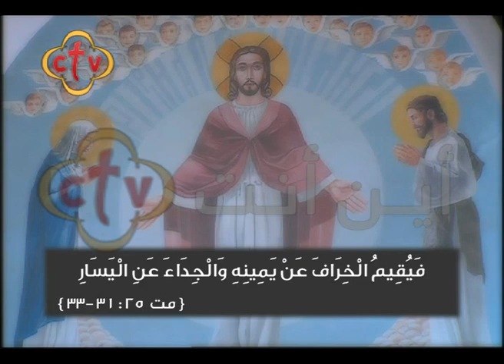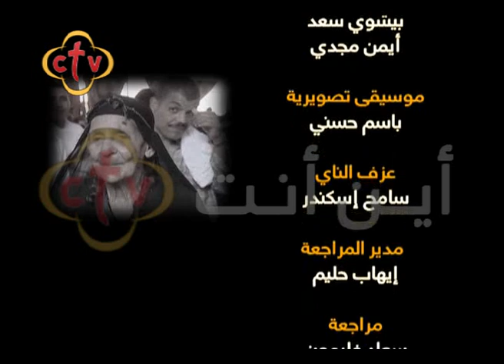361- برنامج " أين أنت ؟ " - يارب إرشدنا